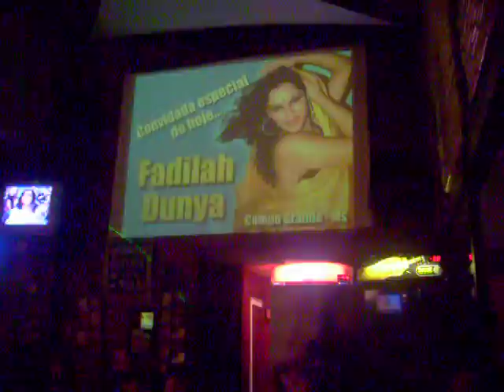Fadilah Akef - Maavah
Uma parte da apresentação em breve ela toda xD